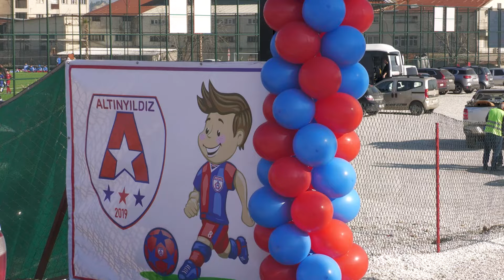ALTINORDU DENİZLİ FUTBOL SAHAMIZI AÇTIK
Altınordu Denizli Futbol Sahamızın açılışını gerçekleştirdik. Saha açılışına; Başkanımız Seyit Mehmet Özkan, Pamukkale Belediye Başkanı Avni Örki, Altınordu U10 ve U11 takımlarımızın yanı sıra; Pamukkale AFO, Merkezefendi AFO, Balıkesir AFO, Ankara AFO, Turgutlu AFO ve Bursa AFO’larımız katılım gösterdi.